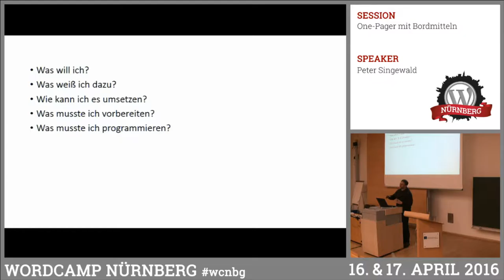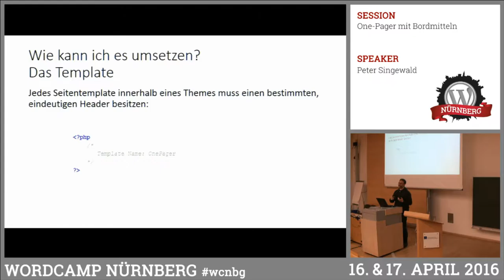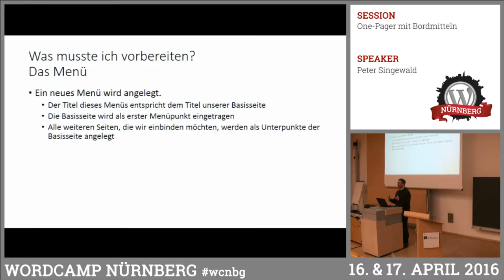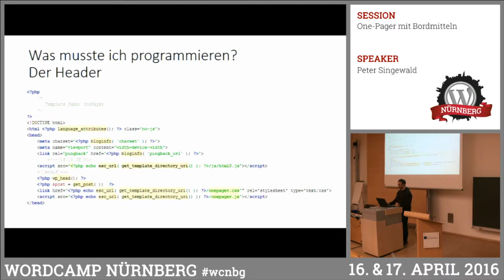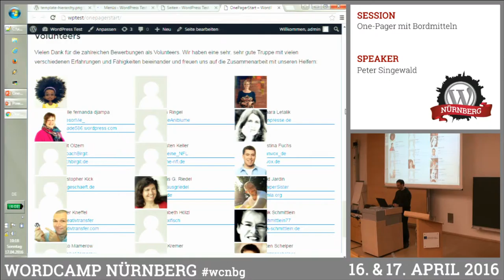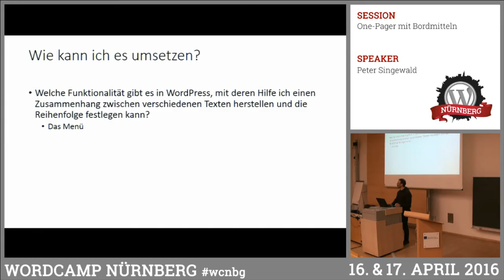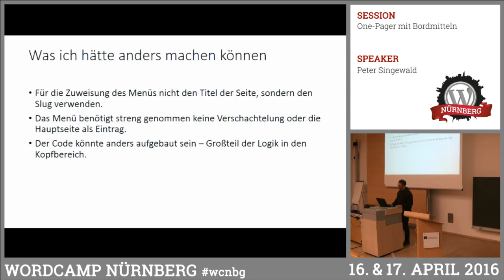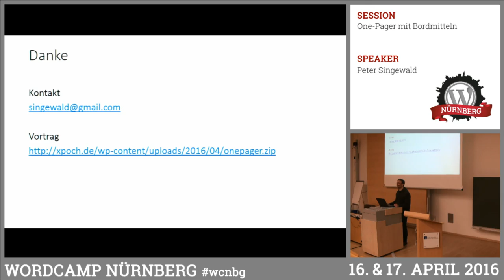Peter Singewald: One-Pager mit Bordmitteln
Ausgehend von wenig Kenntnissen in der Template-Programmierung, reizte Peter der Gedanke, einen One-Pager zu bauen, ohne auf zusätzliche Plugins zurückgreifen zu müssen. Die Session folgt seinen Überlegungen und Erkenntnissen bis hin zu einem rudimentären Layout, welches seinen ihm selbst gestellten Vorgaben entspricht: beliebig viele Texte in beliebiger Reihenfolge ohne Plugins für jedes Theme.